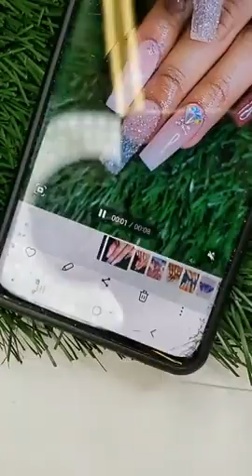Ombre Nude and white with Pixies Diamonds